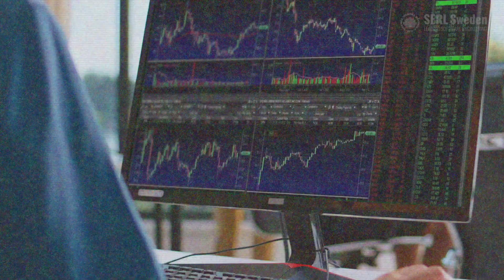Software Renovation - Prof. Tony Gorschek, BTH and Markus Pizka, itestra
Join in for our discussion about Software Renovations

In the age of digitalization (digitalisering) and IT information systems are often at the core of any business or organization. Often there is a web of systems that span decades in age, and are interconnected. A norm is to replace them when they get “old” as you try to leverage new technology or simply the old systems are hard of expensive to maintain and change. Replacement take the form of tailoring a new system or buying and adapting an off-the-shelf system, both alternatives come with high risk, and significant costs. Often ending up in significant delays, and system duplication.
What if there was another way? With significantly less risk, increased speed and less cost? Listen to this podcast on Software Renovations. A third alternative that just might be relevant for you!

⏰ TIMESTAMPS ⏰
00:00 Introduction
01:01 What does software renovation means
11:16 The idea with itestra
19:21 What itestra does with the systems
36:15 Real examples
43:54 Streamline
55:41 Markets, companies and investments
1:02 AI